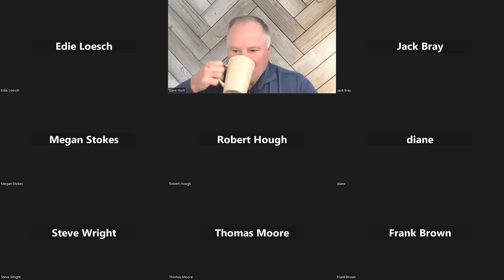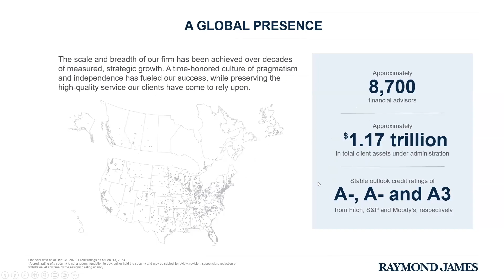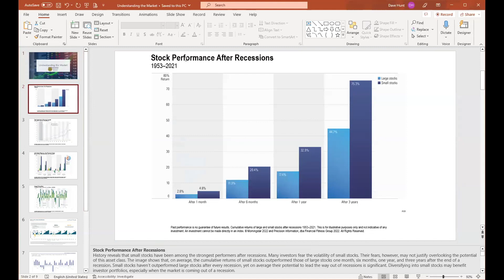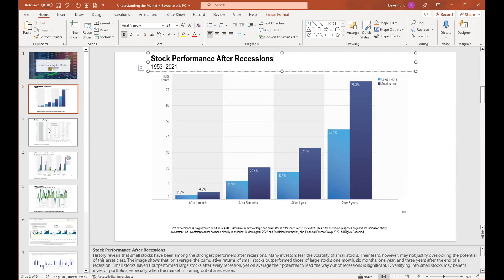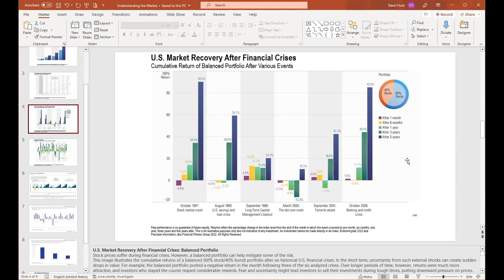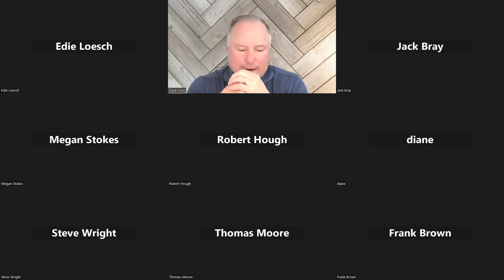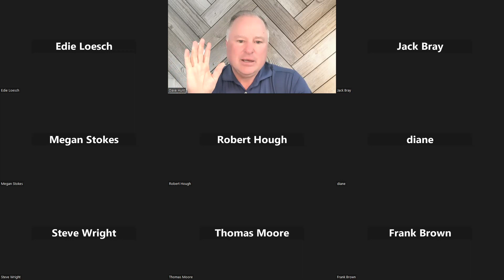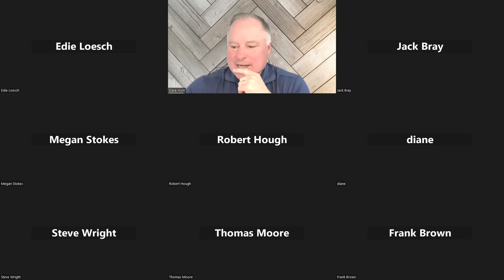Coffee with Clients & Friends: Webinar 3/17/23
We held our first live Coffee with Clients & Friends webinar on Friday, and wanted to make it available to those of you who couldn't attend.

These webinars serve as the perfect opportunity to ask Dave questions regarding any area of concern; economically, socially and politically. Please watch this first edition and consider joining us for the next installment in this live webinar series.